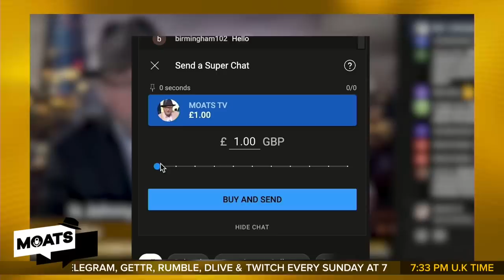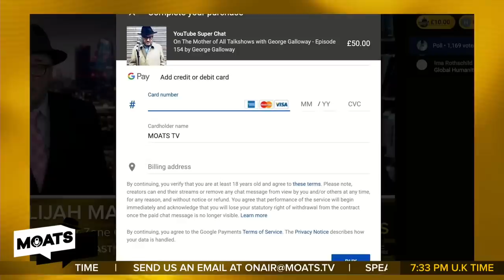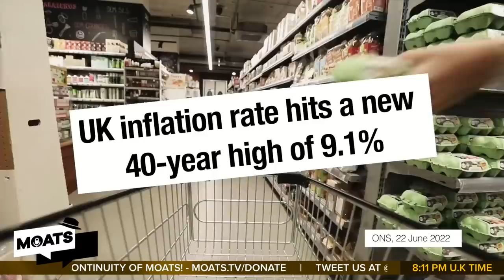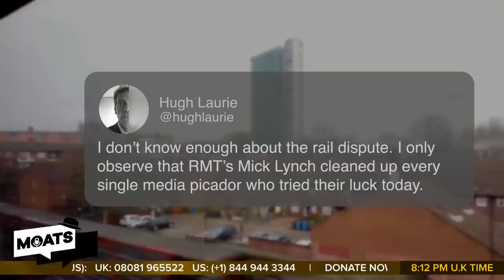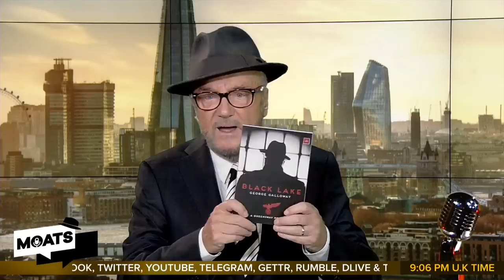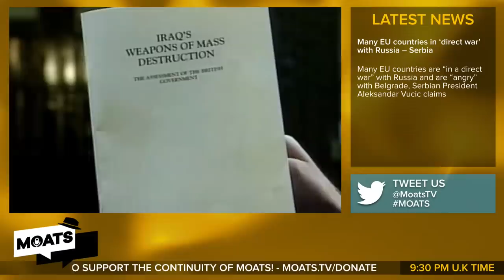MOATS Ep 162 with George Galloway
GEORGE GALLOWAY | And the Mother Of All Talk Shows #162

05:24 - George’s Monologue
29:56 - MUBARAK MUGABO on China and BRICS
46:10 - KIT KLARENBERG of @thegrayzone7996 on Paul Mason Masongate Jeremy Corbyn’s interview with declassified and deep state actions against him
1:08:30 - George’s Film Short on Railway Strikes and RMT’s Mick Lynch
1:20:34  - @garlandn on Biden RoeVWade Supreme Court., Pelosi, Democratic Party

1:52:37 - MARK SEDDON on the UK Labour Party Sir Keir Starmer and RMT rail strike
2:09:04 George on Ghislaine Maxwell sentencing
2:13:18 - MARIA FARMER on Maxwell and Epstein
2:38:10 - GWEN BURNYEAT on Colombia

SUPPORT THE MOTHER OF ALL TALK SHOWS:
Give SuperThanks!